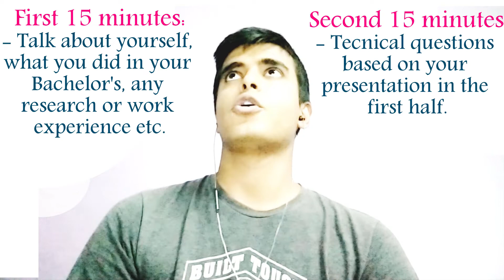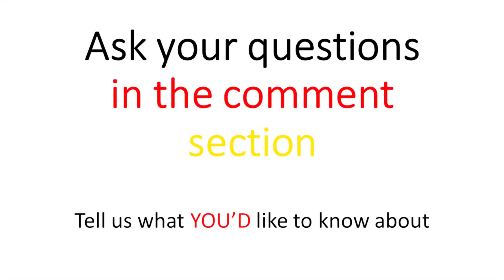Shaurya Singh: Power Engineering in TU Munich (Profiles in awesomeness)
An interview with Shaurya Singh, a current student at TU Munich, pursuing an MSc. in Power Engineering. In this video he talks about his academic profile and how he got admitted into TU Munich!

If you want answers faster than we can make videos, you can also follow us on Quora and check out many more of our answers about Germany there!